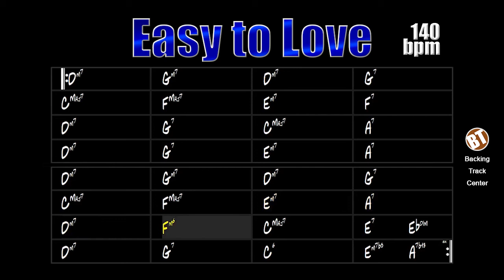Easy to Love Jazz Backing Track - 140bpm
Easy to Love Jazz Backing Track - Here the improviser can apply his knowledge to this beautiful song by Cole Porter.

Here the student will find a simple harmony, but with some points that deserve attention, right at the beginning we have a Gm7 chord that is outside the C major harmonic field, it is interesting to try the triad and tetrad of the chord itself, or even the pentatonic scale of Gm and the Dorian mode of the major scale.

We then proceed with the cadence II-V-I-IV-III and an F7 chord where the soloist can insert several interesting intervals. The first part follows the cadence II-V-I-VI-II-V-III-VI7, with the latter chord preparing the return to part A. The music in its final part has an Fm6 chord where the same chords can be applied. tips from the previous paragraph, there is also a quick pass with the E7 and Ebdim chords to end in an II-V-I. With the exception of the final chorus, there is a turnaround in the last bar with IIm7b5 and V7b9 preparing the restart.

This backing track consists of drums, bass, piano and guitar. The tempo is at 140bpm.

Easy to Love Jazz Backing Track - Aqui o improvisador poderá aplicar seus conhecimentos nessa bela canção de Cole Porter.

Aqui o estudante encontrará uma harmonia simples, porém com alguns pontos que merecem atenção, logo no início temos um acorde de Gm7 que está fora do campo harmônico de Dó Maior, é interessante experimentar a tríade e tétrade do próprio acorde, ou ainda a escala pentatônica de Gm e o modo dório da escala maior.

Seguimos então com a cadência II-V-I-IV-III e um acorde de F7 onde o solista poderá inserir diversos intervalos interessantes. A primeira parte segue com a cadência II-V-I-VI-II-V-III-VI7, sendo que esse último acorde prepara o retorno à parte A. A música em sua parte final possui um acorde de Fm6 onde podem ser aplicadas as mesmas dicas do parágrafo anterior, há também uma passagem rápida com os acorde E7 e Ebdim para finalizar em um II-V-I. Com exceção do chorus final, há um turnaround no último compasso com IIm7b5 e V7b9 preparando o recomeço.

Essa backing track é composta por bateria, baixo, piano e guitarra. O andamento está em 140bpm.